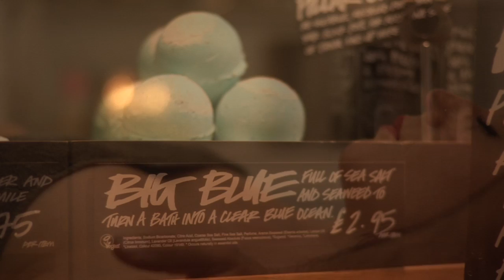Tailor Made Web Encoded